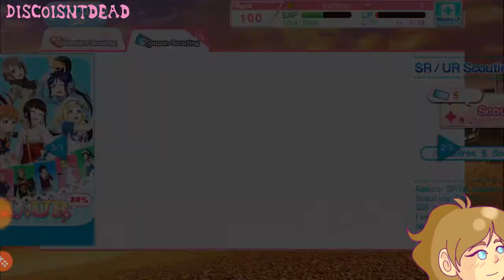❤Angel Hanamaru❤ LLSIF Worldwide Scouting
Back again in Love Live on my girlfriend's account as she scouts for her much waited Angel Hanamaru card!

May you be happy always!

Follow my art on instagram -- @disco_draws